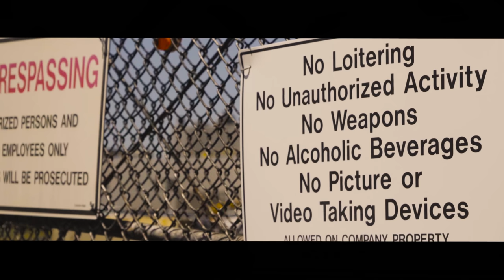Emerald City short film teaser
Paul and Rigo, two nomads, find common ground along the Border.